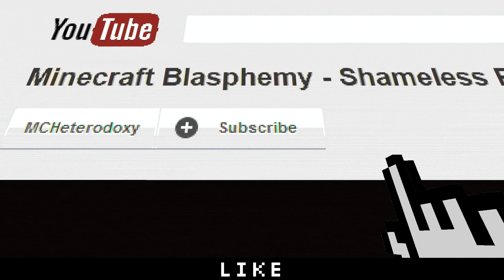40,000 Dynamites Firework Display - Minecraft Blasphemy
Video by MCHeterodoxy

As my 500 sub get, I thought I'd post something a little special. This thing was a lot of fun to build, a bit spastic, but fun - and the music made it intoxicatingly entertaining to edit. Special thanks to the United States Marine Band who, unbeknownst to them, donated the music for this display. I love the Public Domain.